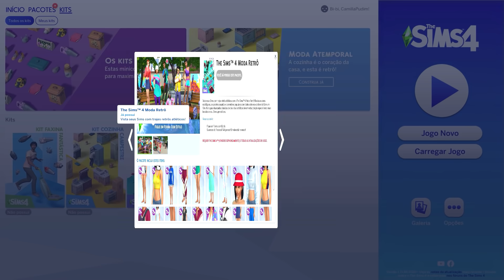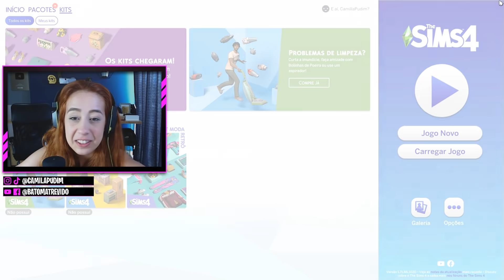FIZ EU E MEUS AMIGOS NO THE SIMS 4 | MANSÃODOSAMIGOS EP01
Olá meus amores! Tudo bom?
Estou de volta com mais um vídeo aqui neste canal!!
EU OLHEI E DISSE: ESTRÉIA NOVA AQUI NO CANAAAL!
MANSÃO DOS AMIGOS!
Siiim!! Eu fiz meus amigos no THE SIMS 4
Vem conferir essa bagunça kkkkkk

PUDIM
CAMILLA PUDIM
GOIÂNIA - GOIÁS
BATOM ATREVIDO